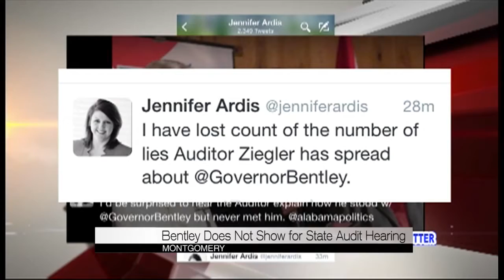Bentley a no show